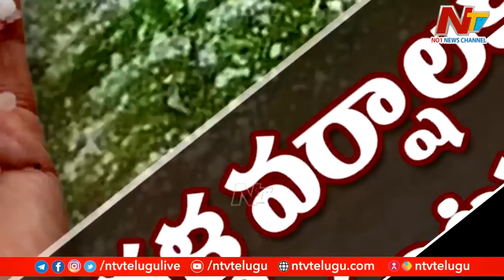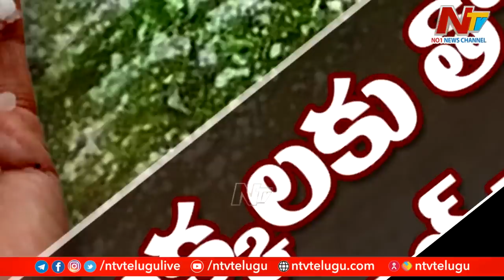తెలుగు రాష్ట్రాల్లో బీభత్సం సృష్టిస్తున్న భారీ వడగండ్ల వానలు.. రైతాంగానికి కడగండ్ల వాన | Ntv